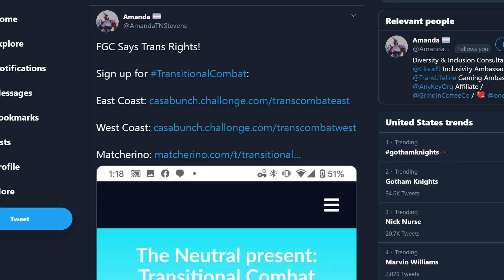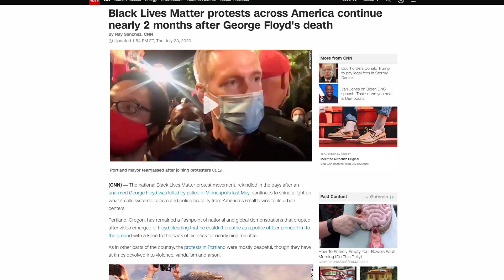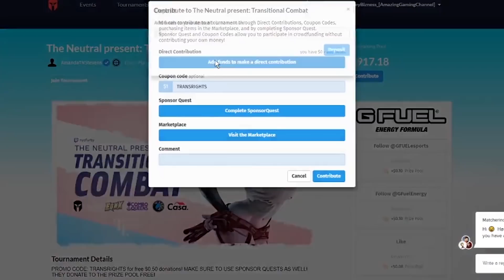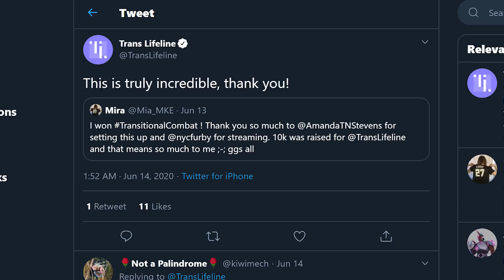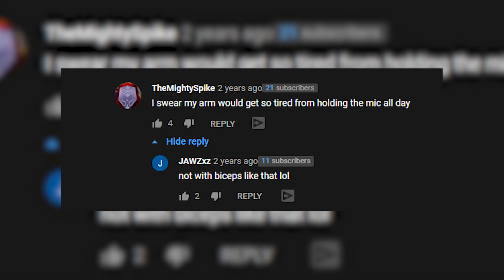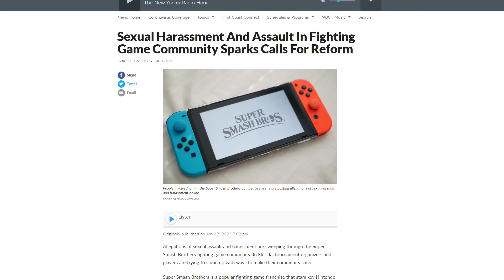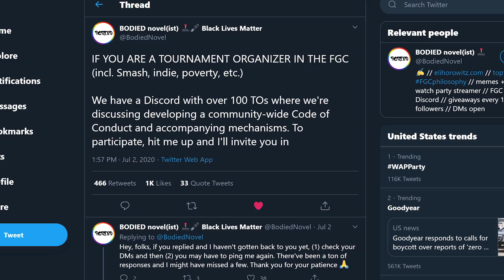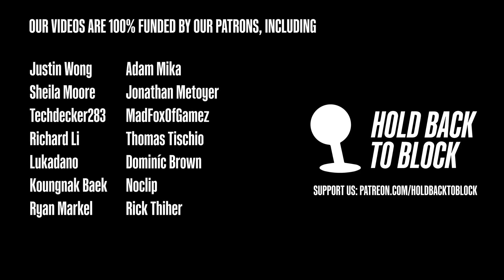Fighting For Visibility - Amanda Stevens and Transitional Combat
We chat with Amanda Stevens about her work on Transitional Combat, a Street Fighter V charity tournament that raised over $10,000 for Trans Lifeline, and the continued fight for visibility and inclusion by many in the fighting game community.

Timestamps
0:00  Intro/Amanda's career in esports
2:59
7:41 Fighting to be seen
12:33 How the FGC can make a better future for itself
18:33 Credits/Patreon